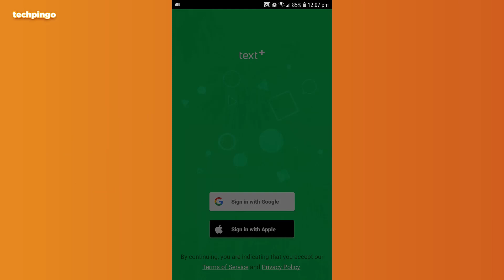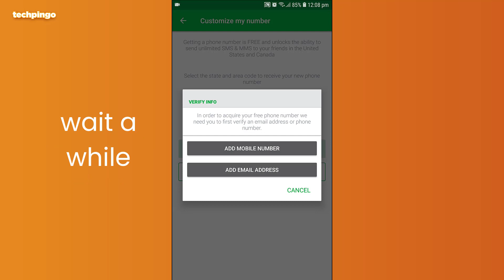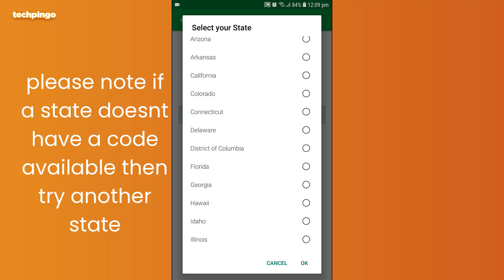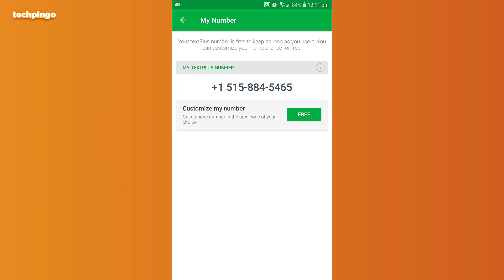How To Fix TextPlus Sign Up Error 2021 [New Latest Working Method]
To signup and get a free number from textplus app is really tricky, most users face sign up error cannot reach the text plus service. please try again. In today's video, I am going to show you simple method to fix textplus sign up error without using any vpn. Hence you can easily signup and get free textplus number.